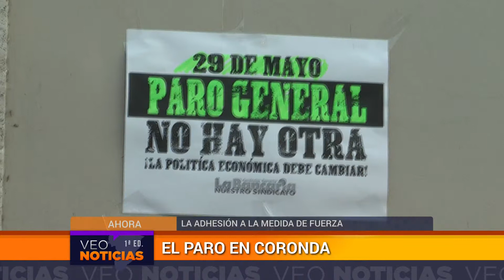Informe del paro desde Coronda